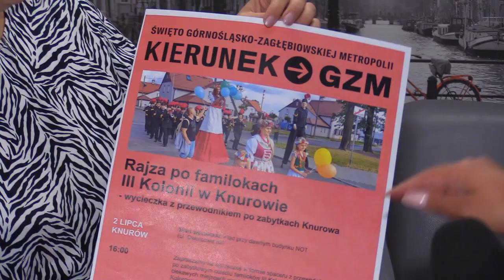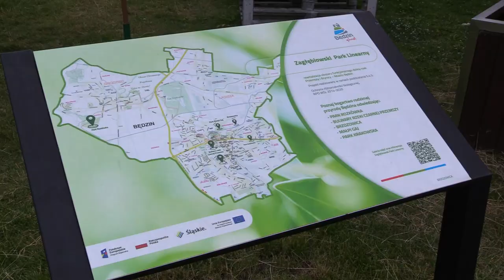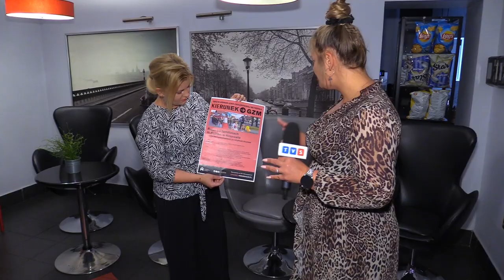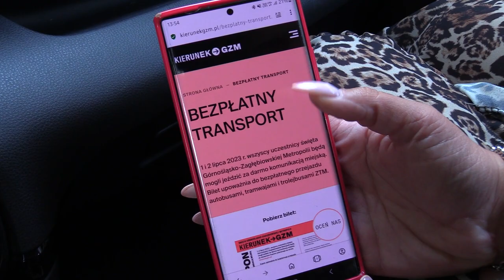100 imprez na 6 urodziny GZM 29.06.2023